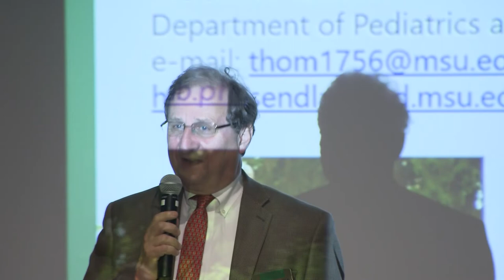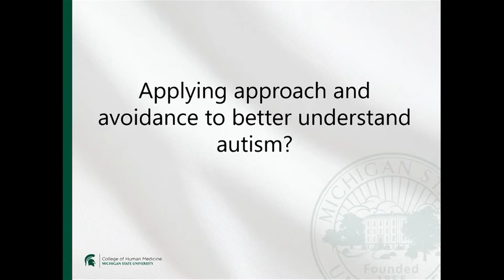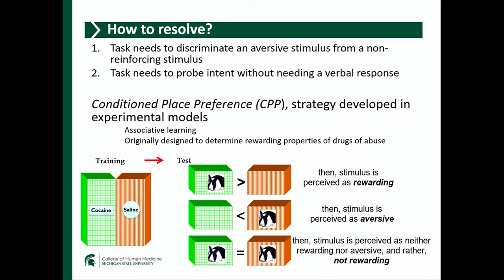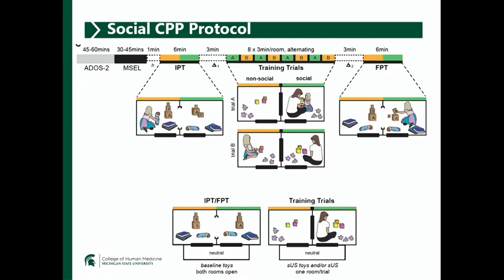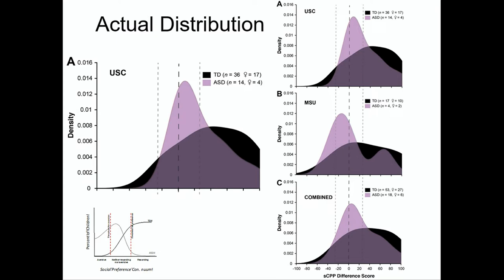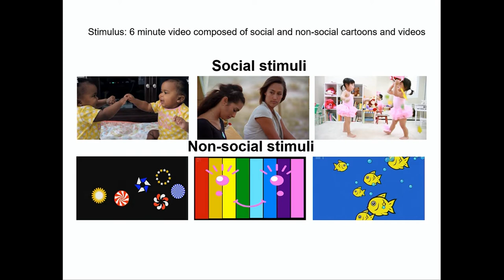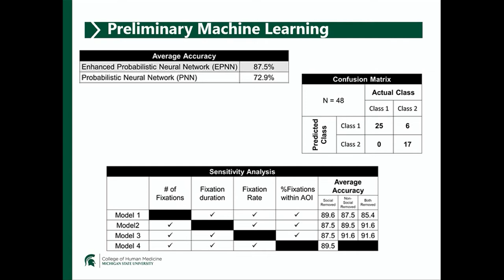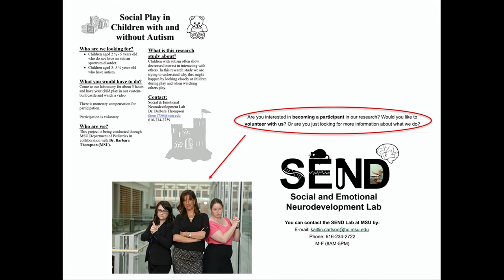MSU Health Lecture | Understanding Social Motivation in Children with Autism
"Understanding Social Motivation in Children with Autism" presented by Barbara Thompson, Ph.D.